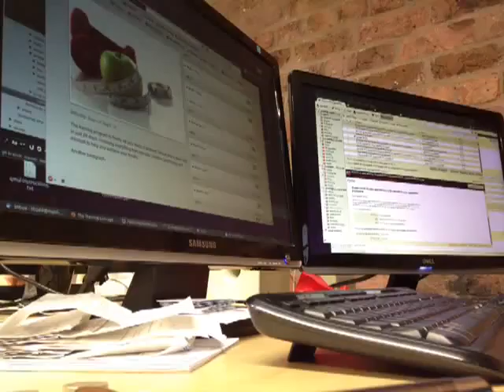Ste Timelapse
Steve Todd our Technical Director busy coding and drinking tea!